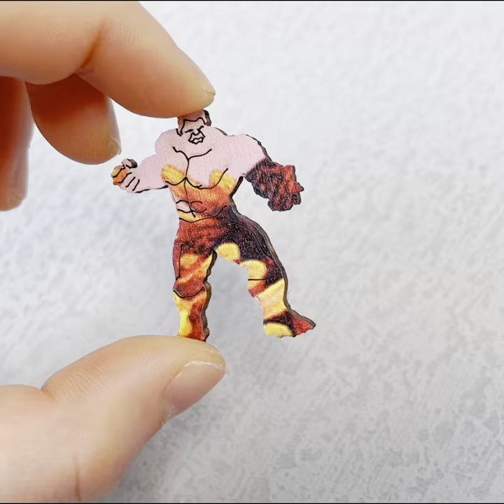Poison dart frog I aimpuzzle I wooden jigsaw puzzle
The more beautiful the appearance, the more dangerous it is, especially in small animals that look harmless to humans and animals, there is no doubt that the poison dart frog is the most dangerous and terrible frog, if you are lucky enough to touch it, don't try to provoke it, this will make you regret it for a lifetime.